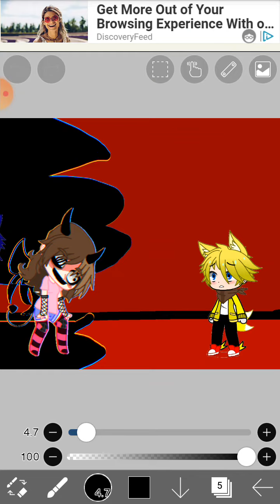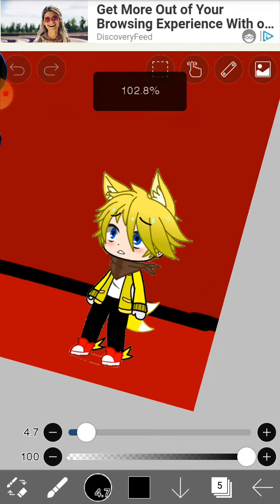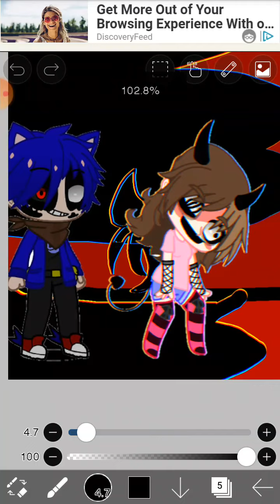Glitch @•luz chan•♡ luz